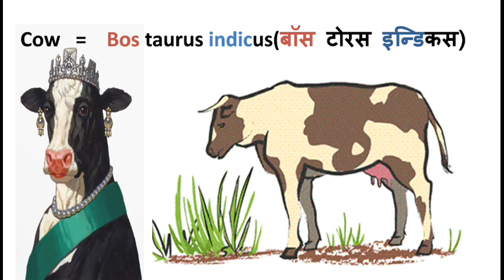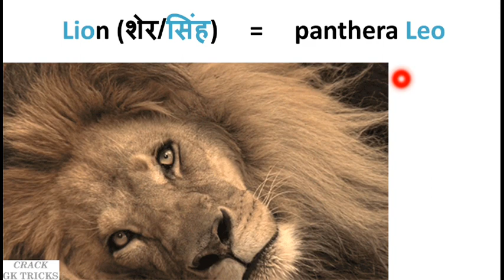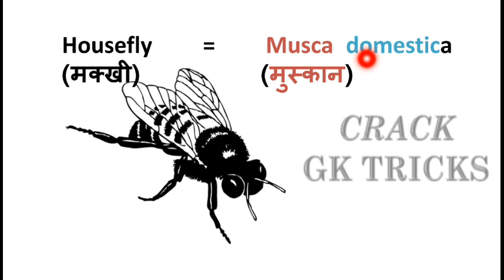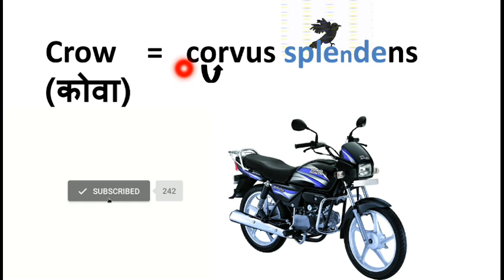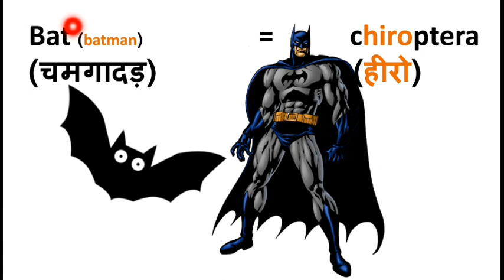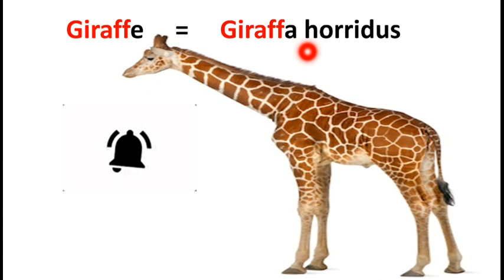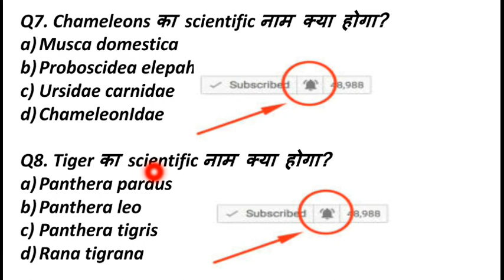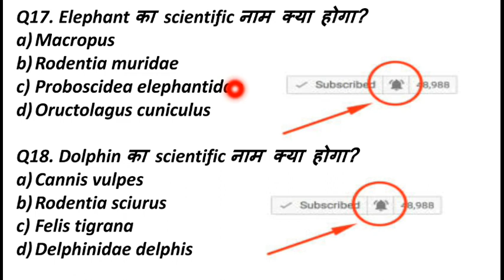Biology tricks|scientific names tricks|Animal Kingdom - Scientific Name | जानवरो के वैज्ञानिक नाम